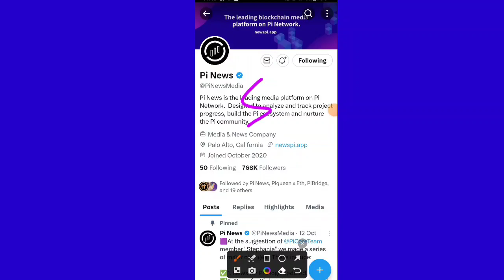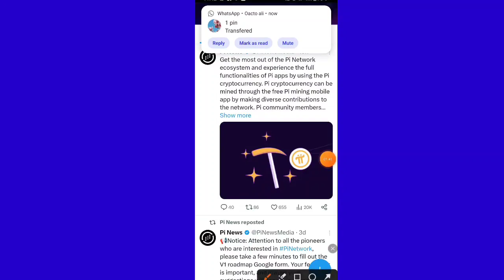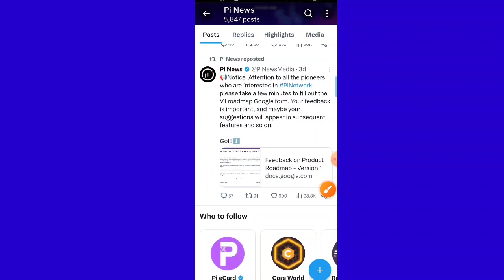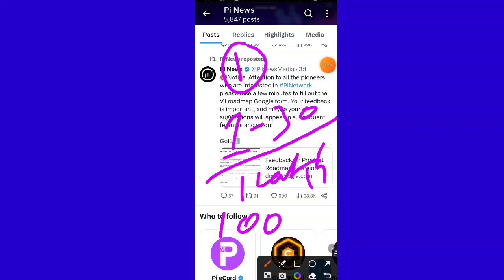Pi Network New Update | Pi Coin Mainnet Launch Update | Pi Kyc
Pi Coin Withdrawal Process | Pi Coin Withdrawal | Pi Network Withdrawal Process | Pi Coin Sell |

Pi Code - farukcryotoking

Omega Refer Code 👉 farukmonitor

pi hackathon meaning
pi hackathon hindi me
pi hackathon brainstorm
pi hackathon projects
pi hackathon india
pi hackathon 2023
Pi hackathon me indian
pi hackathon me india ke engineer
pi hackathon me india ke software engineer